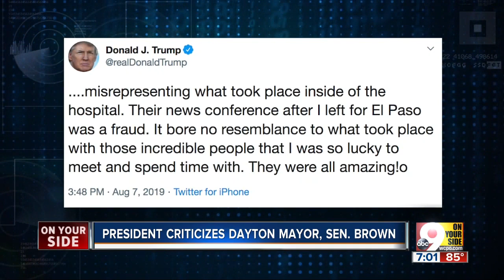President Trump attacks Dayton mayor Nan Whaley, Sen. Sherrod Brown on Twitter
Moments after visiting Dayton, President Donald Trump attacked Mayor Nan Whaley and Sen. Sherrod Brown on Twitter Wednesday, claiming the two Democrats misrepresented his trip to a hospital where many victims of last Sunday’s mass shooting had been treated. Whaley responded to Trump with a tweet of her own, expressing confusion toward the president’s criticism. “Not sure what the President thinks @SenSherrodBrown and I misrepresented," she tweeted. "As we said, the victims and first responders were comforted by his presence. Let’s hope he’s not one of these all talk, no action politicians and actually does something on gun control. DoSomething.”